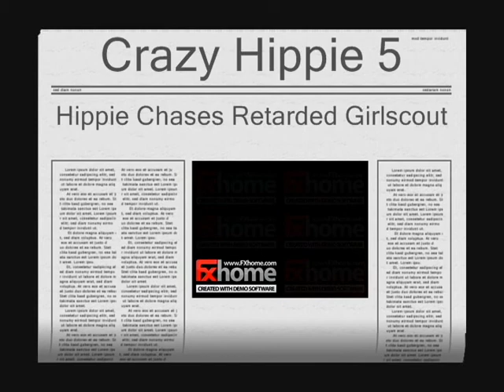Crazy Hippie 5!!!!!!!!!!!!!!!!!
Watch a really retarded girl scout named "Jotina"  who's a transexual/biosexual /homosexual/retard be blown away by an actually retarded hippie.

P.S SHE DIES!